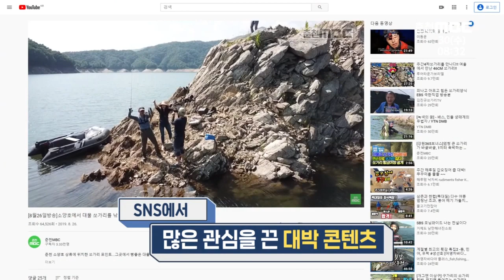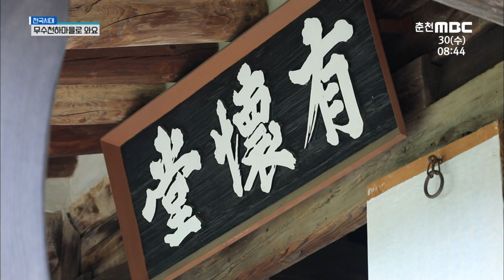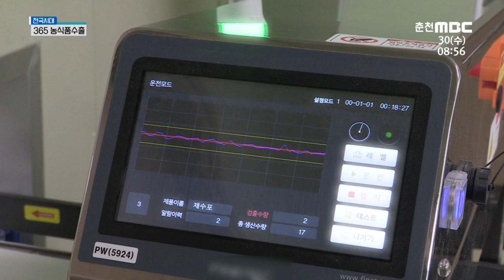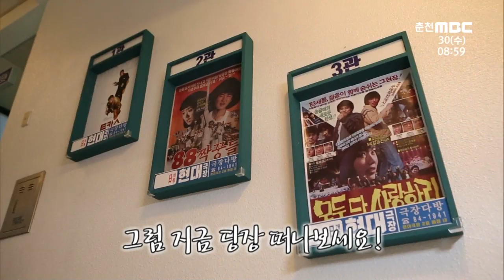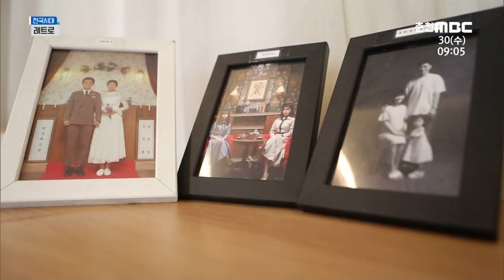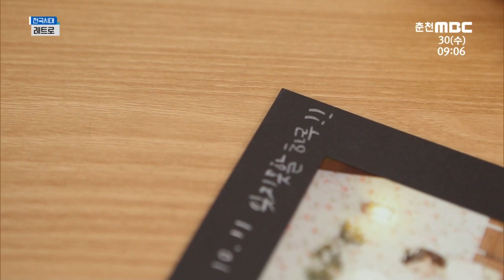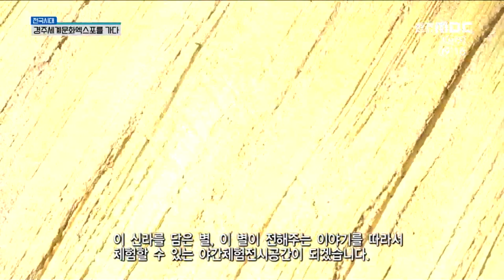[전국시대] 응답하라! 추억돋는 레트로 감성여행(인생사진은 덤)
27:19 : 레트로

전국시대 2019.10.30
00:00 : 쏘가리낚시
09:51 : 무수천하마을로 와요
17:00 : 365 농식품수출
27:19 : 레트로
35:02 : 경주세계문화엑스포를 가다